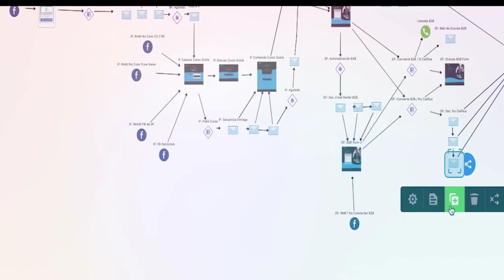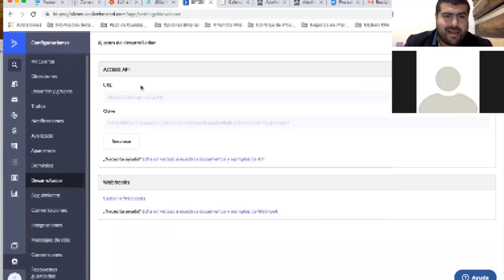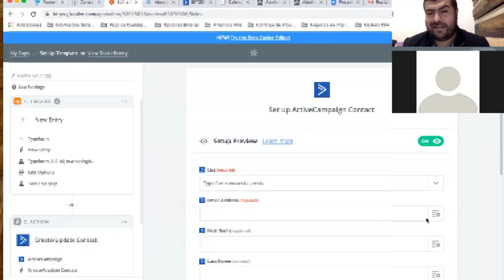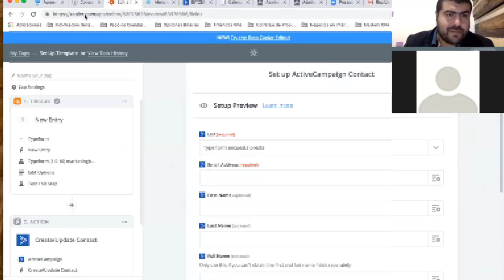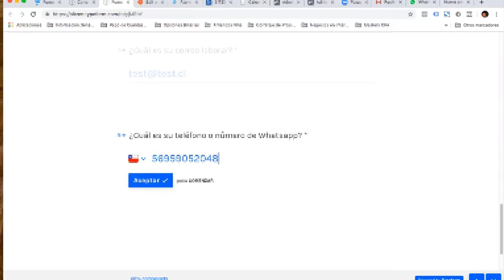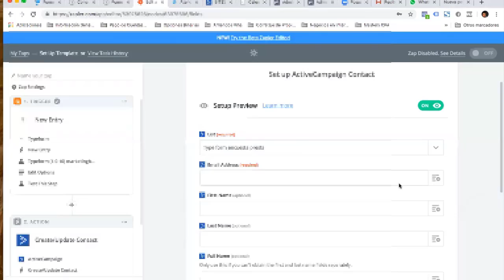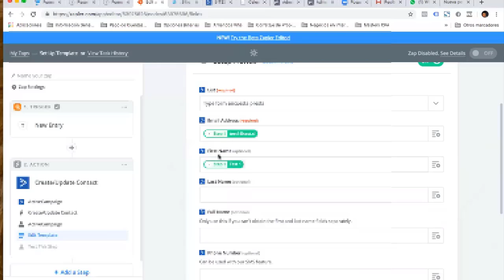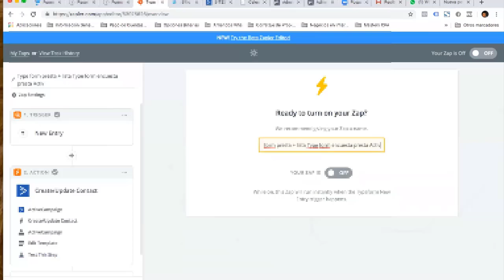Lanza tu Funnel de Ventas - Caso Real de Cliente (Parte 16)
En este video veras de forma exclusiva el funnel de ventas que hemos desarrollado para uno de nuestros clientes a través de nuestro servicio "Lanza tu Funnel"